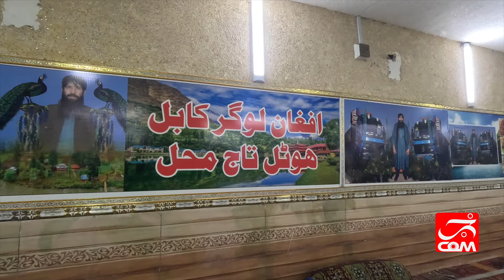A Taste of Tradition: Savoring Authentic Afghan Food near Islamabad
Craving a culinary adventure? Take a detour off the GT Road near Islamabad and discover the hidden gem that is [Restaurant Name], an Afghan restaurant serving up authentic flavors that will transport your taste buds to Kabul and beyond!"